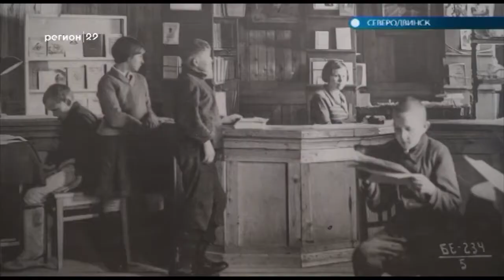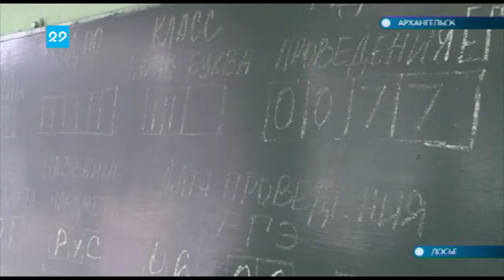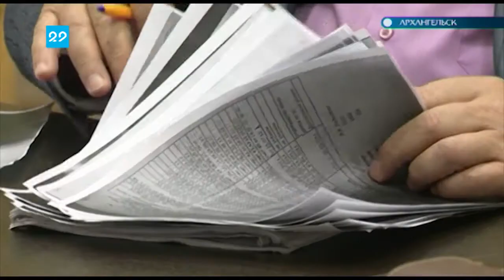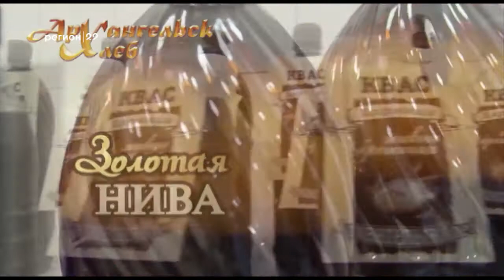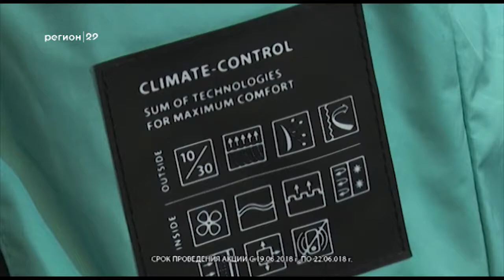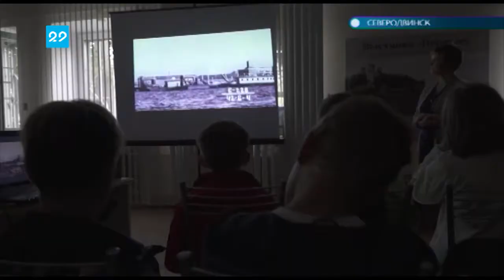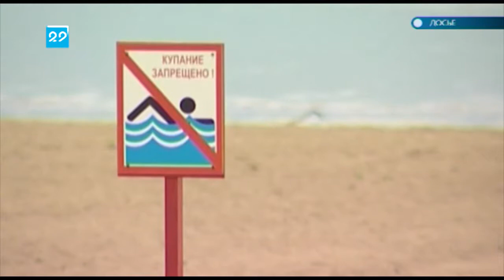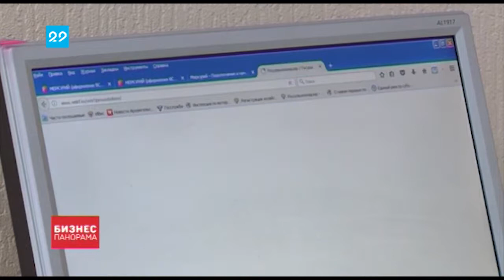19.06.2018 Автограф дня